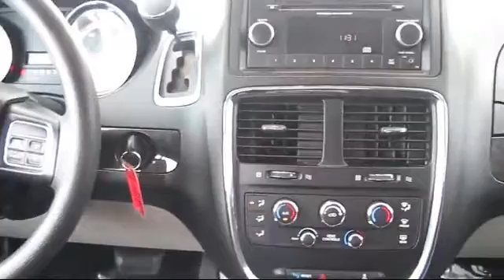2015 Dodge Grand Caravan Passenger Van Fresno Clovis Visalia Hanford Tulare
2015 Dodge Grand Caravan Passenger Van Stock Number: N6113R Vin:2C4RDGBG1FR682173 Previous Rental.

Selma Nissan: servicing Fresno, Clovis, Visalia, Hanford, and Tulare
Give us a call at or visit our for more information about this or any of our other vehicles.

Selma Nissan
2525 Highland Avenue